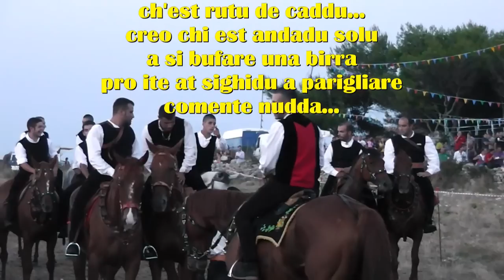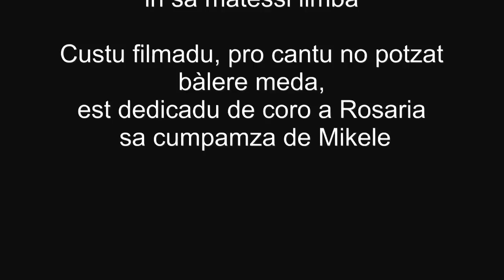Ittiri su 7 'e cabudanni 2013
In Sardigna sos caddos e sos caderris giogant semper
In Sardegna i cavalli e i cavaglieri giocano sempre
En Cerdeña caballos y jinetes estàn siempre jugando
En Sardaigne les chevaux et les hommes sont toujours en train de jouer